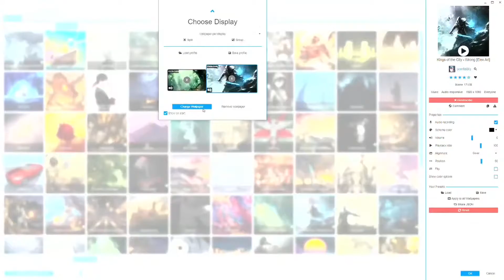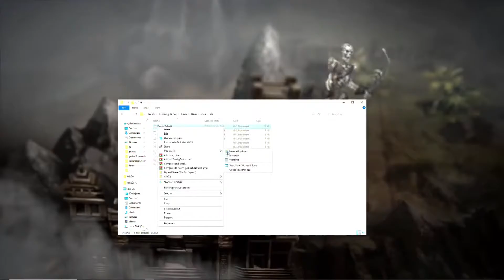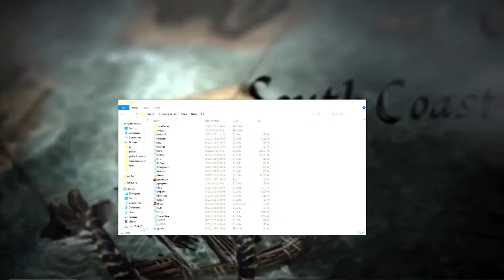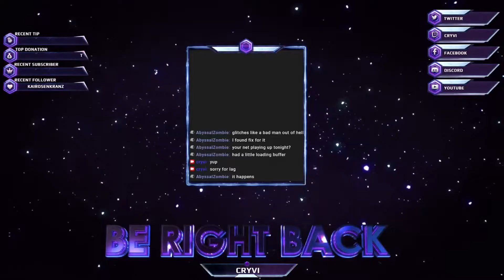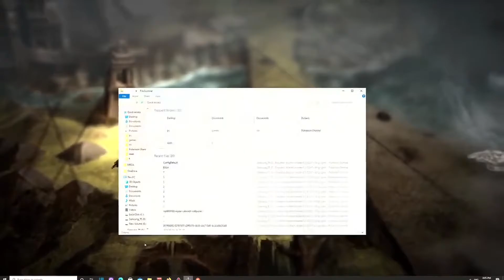risen 1 Playthrough pt 5